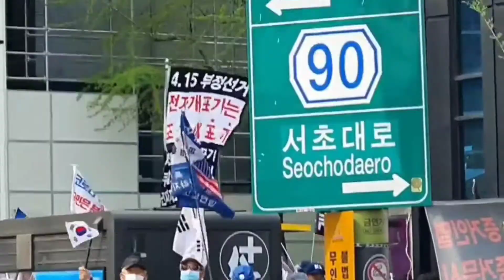주말 강남역에는...차량시위에 환호하는 시민들...짧은영상~(21년 4월 17일)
주말 강남역부근의 차량시위에 환호하는시민들!
짧은영상